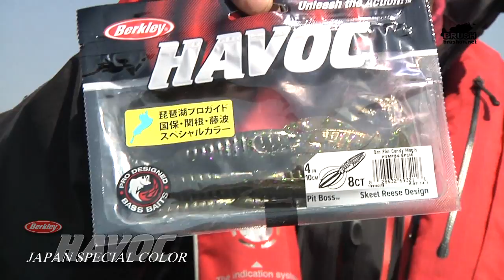バークレイ HAVOC:ピットボス＆デビルスピアー JAPAN SPECIAL COLOR/国保 誠＆関根健太＆藤波和成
スキート・リースのデザインしたピットボス、
マイク・アイコネリのデザインしたデビルスピアに、
JAPAN SPECIAL COLORが誕生！
JAPAN SPECIAL COLORの6色は、琵琶湖で日々フィールドに立ち、刻々と変化しているパターンを熟知する
プロガイド3名：国保 誠/関根健太/藤波和成 によるスペシャルカラー。
厳選したカラーの特徴を各プロガイドが解説！